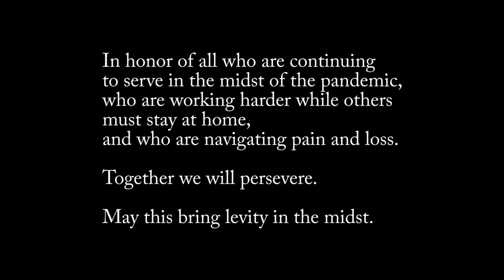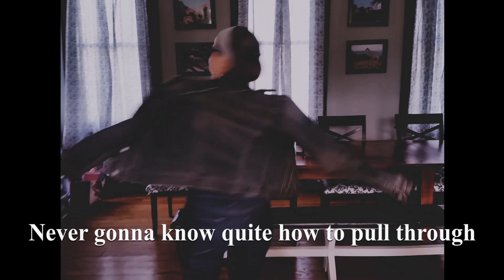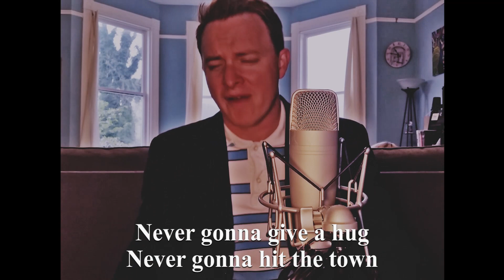RickRona-ed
Made for the Stuck At Home 48

In honor of all who are continuing
to serve in the midst of the pandemic,
who are working harder while others
must stay at home,
and who are navigating pain and loss.

Together we will persevere.

May this bring levity in the midst.

While this video is a joke, COVID-19 is not.  Do your part.

Song:  Never Gonna Give You Up
Artist:  Sing King Karaoke